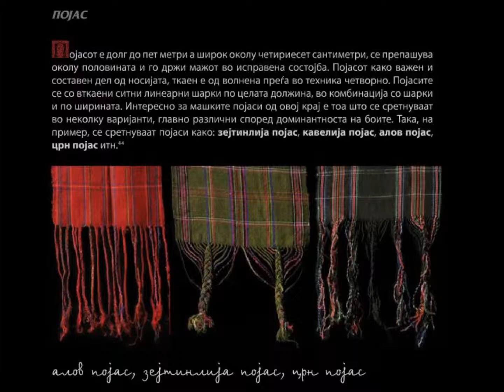Narodnata nosija vo Οvche pole.( Vladimir Janevski). Br (2) HD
Народната носија во Овче Поле :Македонија.
 Владимир Јаневски.